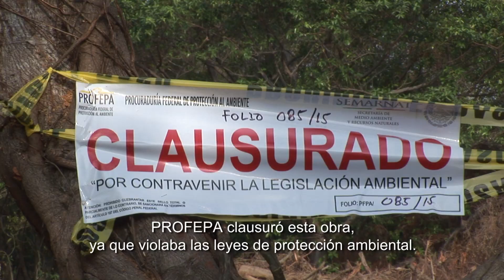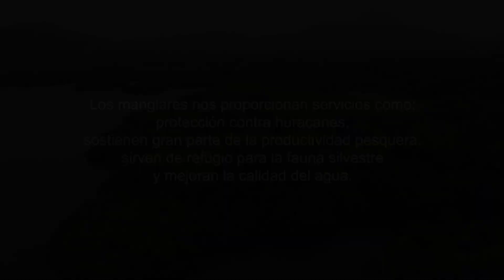Incendio en la laguna de Juluapan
Corto documental que muestra el incendio en el bosque de manglar de la Laguna de Juluapan  el 12 de Junio de 2017,  también se aborda la historia de esta laguna y las intenciones de hacer desarrollos turísticos en ella, sin importar el daño ambiental que estos puedan generar. Este corto forma parte de la publicidad de la película documental independiente Las Raíces del Mar, que trata sobre la destrucción de los ecosistemas de manglar en las costas de Colima, México.